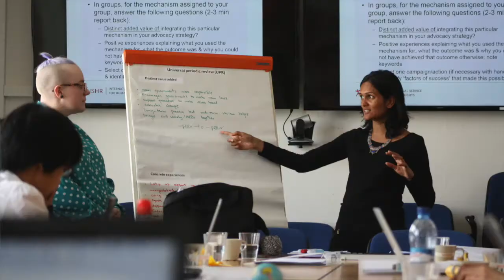Why you should join ISHR's flagship Human Rights Defender Advocacy Programme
ISHR trainee Paula Wachter talks about the reasons she endorses the training.